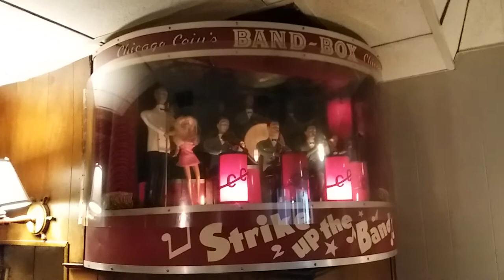Chicago Coin Band Box in Action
The Chicago Coin Band-Box was an early 1950's enhancement to a juxebox.  When a patron would put a coin in the juxebox, the curtains will open up and the tiny mechanical musicians will play along with the music.

This specific Band Box was found at the Anchor Grill in Covington, KY.  Other people came in to take pictures of this and leave.  If you're there, and you like greasy spoon food, you might as well get your meal there as well.  I had some Goetta.